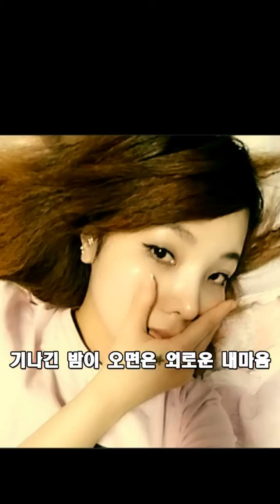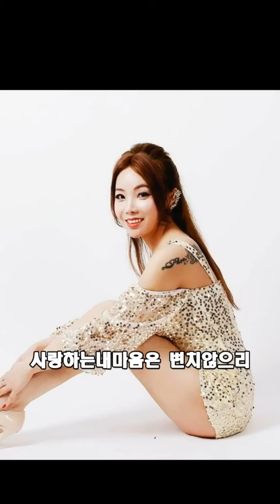선풍단심# 가수선풍